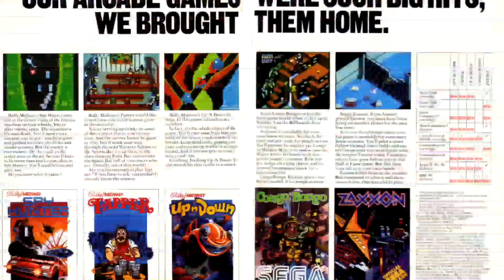Análisis de Cool Spot - Va De Retro (GXvdr Temporada 2 Capítulo 10)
En este décimo capítulo de la segunda temporada repasamos el más famoso advergaming de todos los tiempos: Cool Spot.

Serie: Va De Retro
Episodio: 10
Temporada: 2